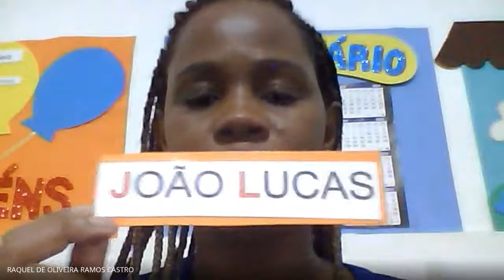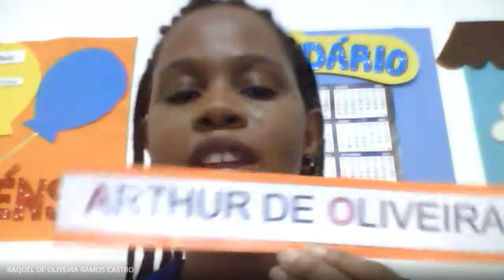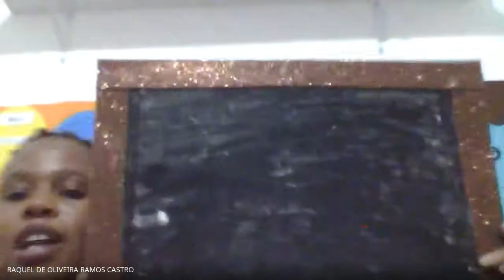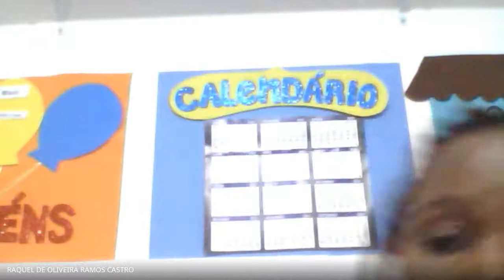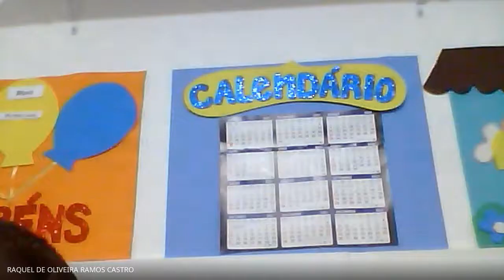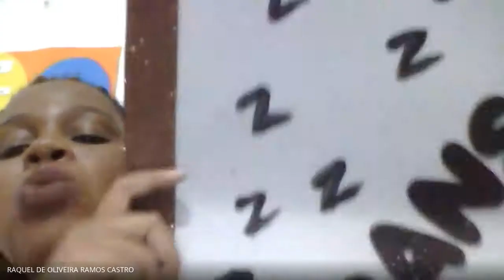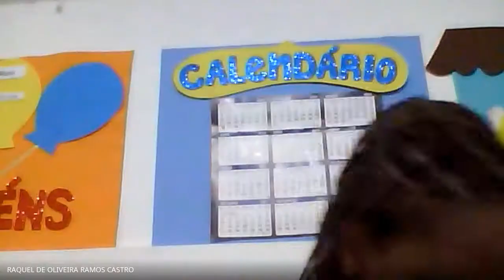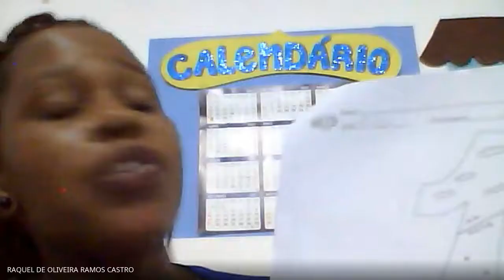aula maternal III 18|02|2021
tia Greice